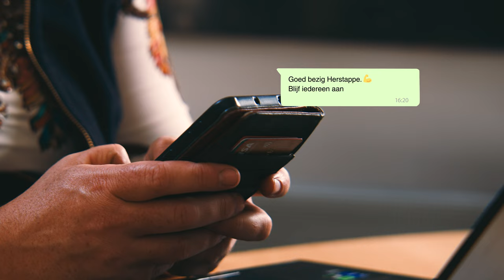Safeonweb_Campagne 2024_2FA